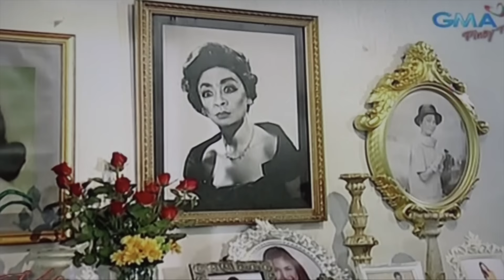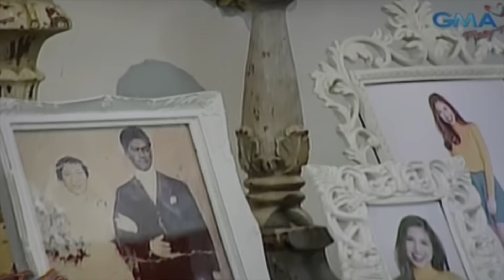ALDUB FULL EPISODE FINAL PART 2 (Back to Mansion) - March 18, 2016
This video is about ALDUB FULL EPISODE FINAL PART 2 (Back to Mansion) - March 18, 2016.  VIDEO CREDITS:  GMA NETWORK